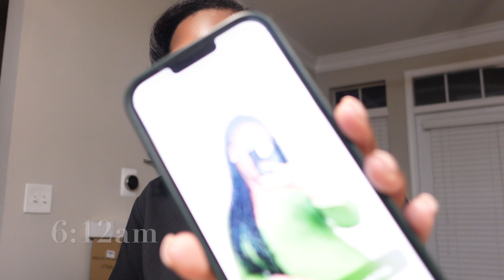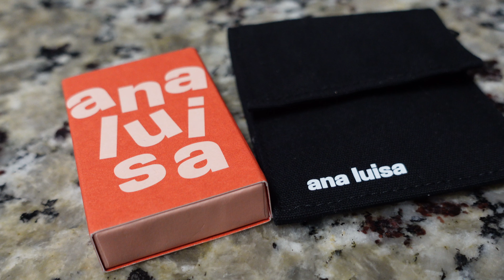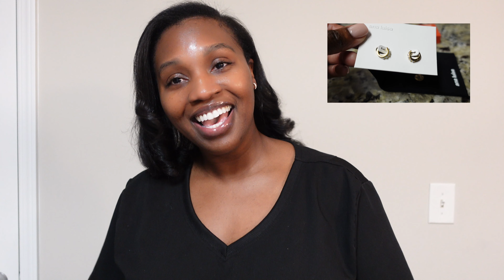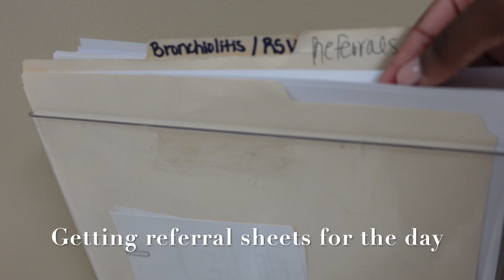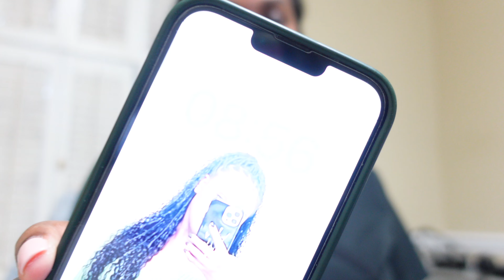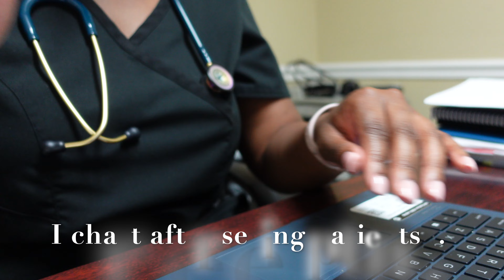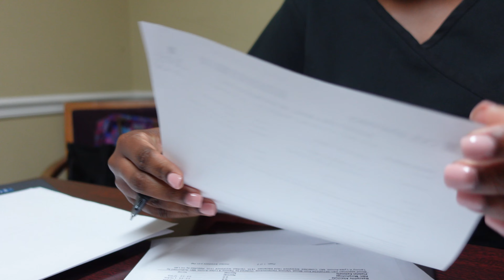DAY IN THE LIFE OF A NP VLOG | BEING PRODUCTIVE | WORK + UNBOXING + CLEAN WITH ME | NANDI R.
Elevate Your Everyday with Ana Luisa!